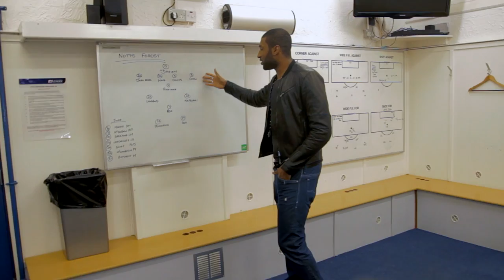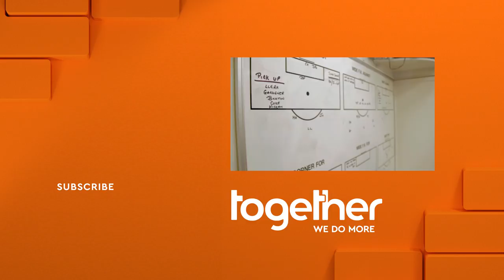Reda Johnson & Michail Antonio's Hillsborough Stadium Tour | Winner's Circle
Join Reda Johnson and Michail Antonio as they take us on a tour inside Hillsborough Stadium.